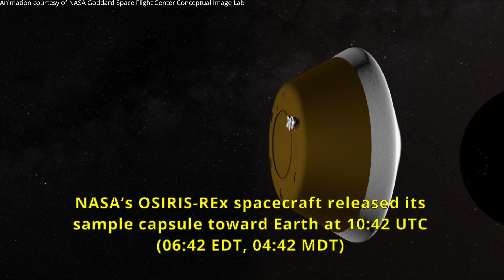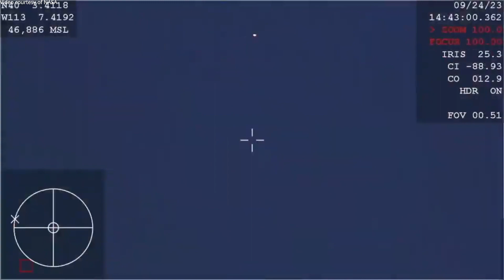OSIRIS-REx capsule landing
The capsule containing asteroid Bennu samples, collected by NASA’s OSIRIS-REx mission, has successfully landed at the U.S. Department of Defense’s Utah Test and Training Range, on 24 September 2023, at 14:52 UTC (local time 08:52 MDT, 10:52 EDT).
Credit: Gianluca Masi/The Virtual Telescope Project/NASA/NASA Goddard Space Flight Center Conceptual Image Lab
OSIRIS-REx sample capsule landing